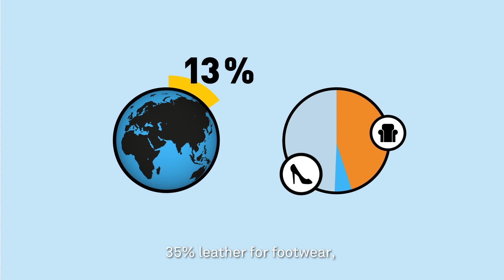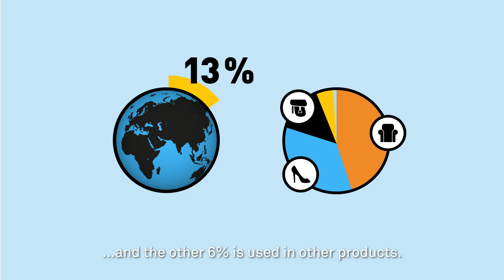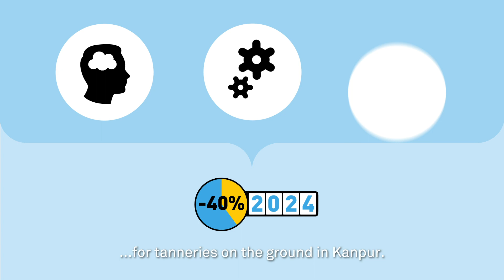Contributing to a cleaner Ganges river with responsible chemistry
Stahl has joined forces with NGOs Solidaridad and PUM for a five-year public-private partnership in the Kanpur leather cluster to reduce the environmental impact of local tanneries on the Ganges river.  The key to change: implementing new working methods and state-of-the-art technologies with a lower environmental impact. Stahl contributes to the project with responsible chemistry, education, and training through the Stahl Campus® institute. The goal: a reduction of water pollution levels by 40%.